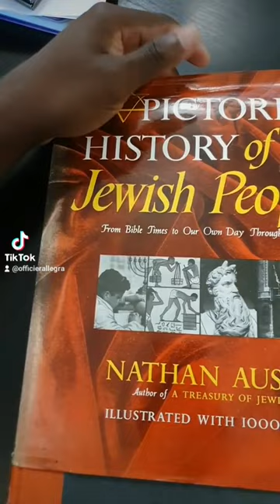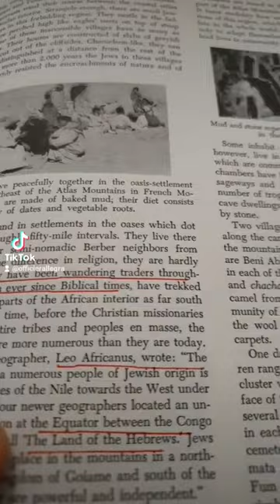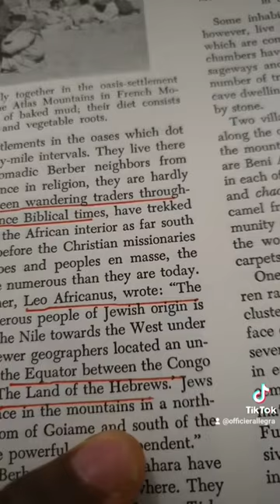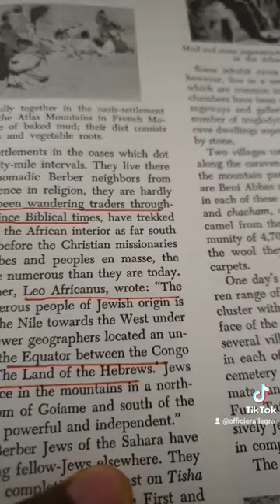Leo Africanus: Le Congo est la terre des hébreux